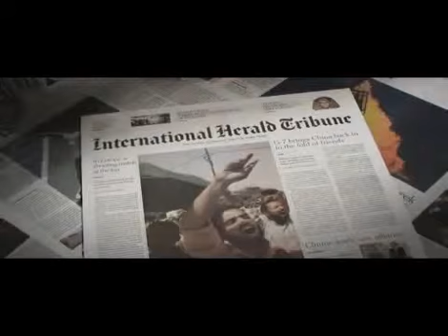International Herald Tribune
IHT New Eyes TV ad